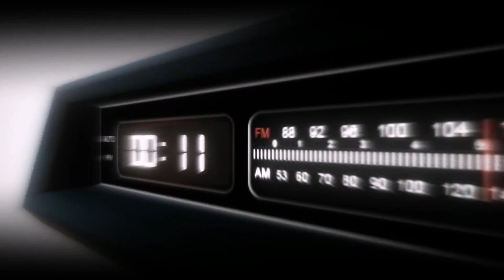STRUMENTI DI MARKETING: IL MODELLO AIDA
TRA GLI STRUMENTI DI MARKETING, NON SI PUO' NON CONOSCERE IL MODELLO AIDA CHE DESCRIVE GLI STATI EMOZIONALI IN CUI SI TROVA IL CONSUMATORE QUANDO ENTRA IN CONTATTO CON UN BRAND O UN PRODOTTO.
ATTENZIONE
INTERESSE
DESIDERIO
AZIONE
CHE COS'E' IL MODELLO AIDA E COME SI METTE IN PRATICA